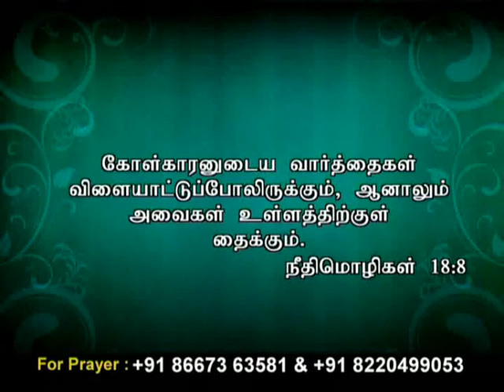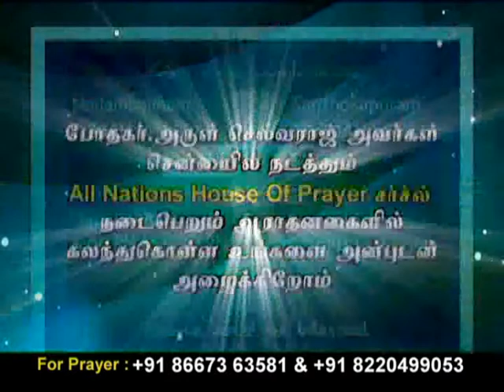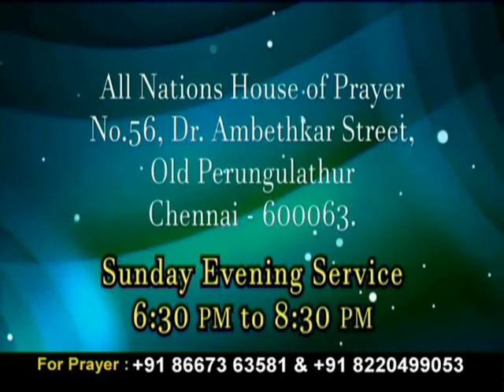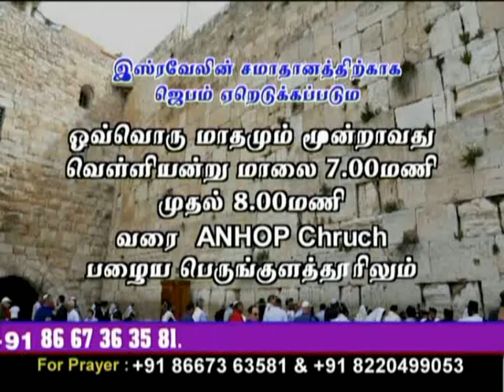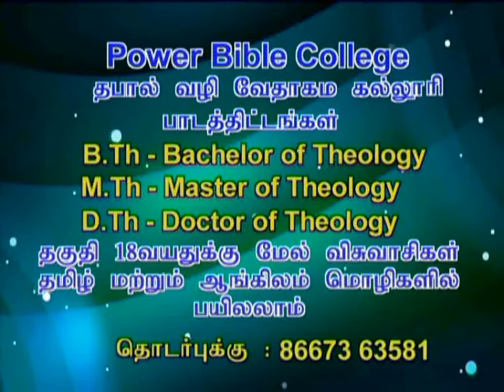JOY TV Chennai : Rev. P. Arulselvaraj 25/08/2018